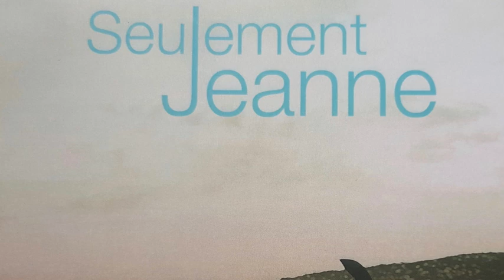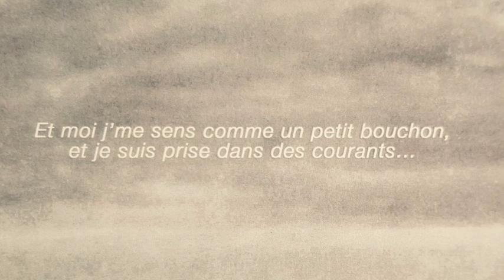Seulement Jeanne : extrait disque:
Un extrait du disque "Seulement Jeanne". dans les mots et les chansons de Jeanne Moreau. Une rêverie sonore autour du spectacle Seulement Jeanne

 "Je suis vous tous qui m'écoutez"

Arrangements musicaux Gilbert Gandil.
Conception Jeu et chant Corinne Méric
Mixage/Mastering: artisterie Thibaud Pick